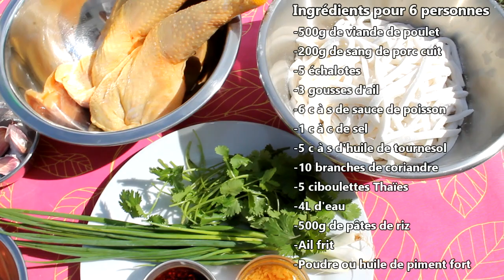Recette du Vietnam : Soupe de pâtes de riz au poulet 'Banh Canh' - Cooking With Morgane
nBanh can ou Khao pièk sen : je vous propose d'apprendre à faire une soupe de pâtes de riz au poulet. C'est assez simple et rapide et c'est délicieux !